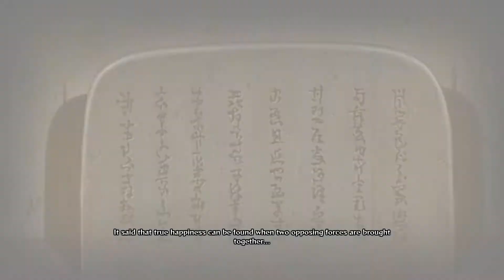Naruto Shippuden: Naruto loses kurama, Sasuke dies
Naruto Shippuden is one of my all time Fav anime that has a special place. This video series will contain the story mode of Naruto Shippuden ultimate Ninja Storm 4. Hope you are a big fan of this anime.

In the fight with madara during 4 great ninja war, madara extracts kyuubi from naruto and Sasuke loses his life.

Hardware Configuration
Lenovo Legion 5 gameplay
AMD Ryzen 5 4600H
NIVIDA GTX 1650
8 Gb RAM
Turbo mode